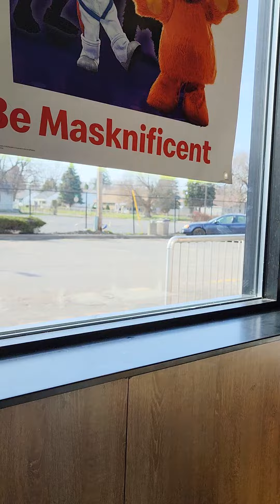Anakin Unboxing a Surprise Box of WWE Toys From Mrs. Hollister!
This was a really fun box and a great surprise from our family's preschool teacher!